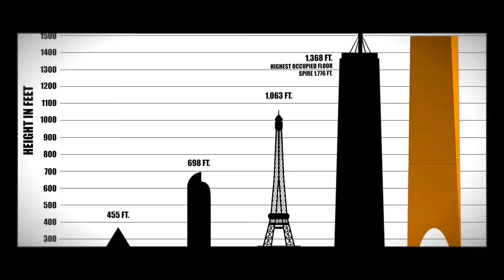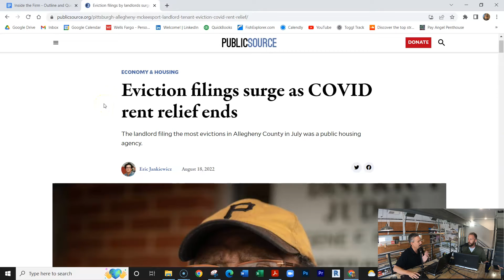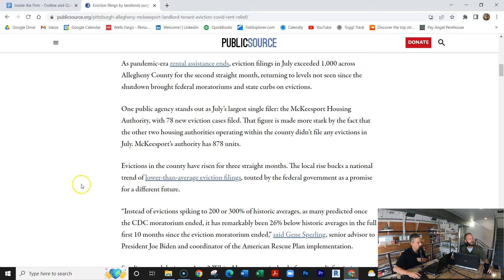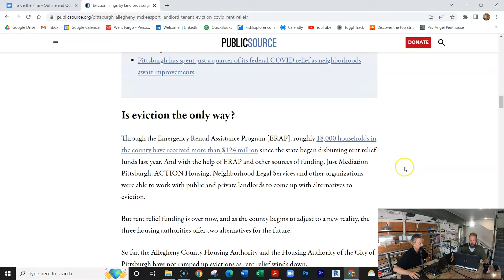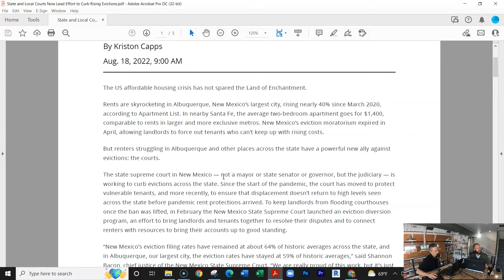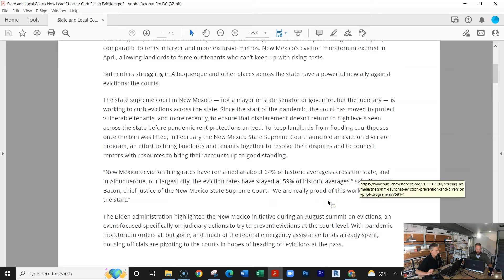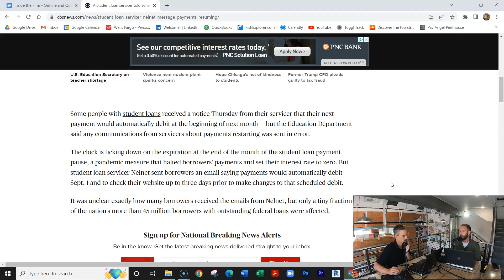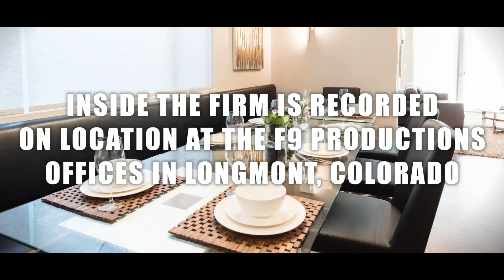270 – How The Economy Will Crash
This episode originally aired on August 19th, 2022

This Week on Inside The Firm: On this episode of Inside the Firm the guys go over the NAHB’s take on the inflation reduction act, then we hear a new theory about how the economy will crashJoe Rockey steps into read for Nick and last but not least more A.R.E. Jeopardy! Join us as we go back Inside the Firm!